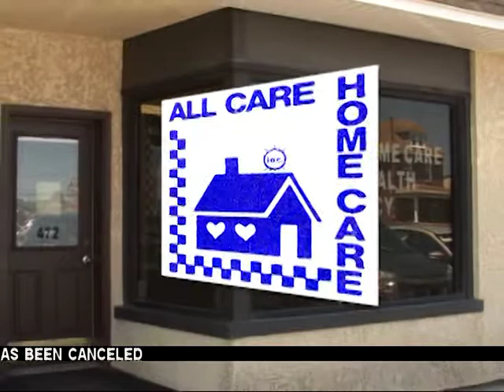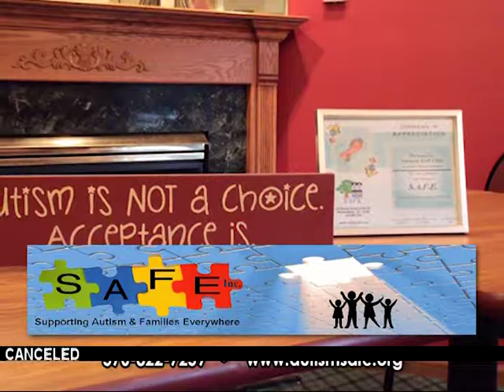TOPIC A DECEMBER 15 2017 DHAP UPDATE